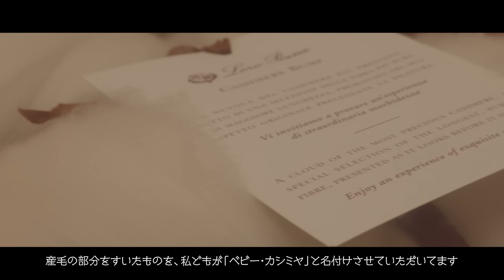なぜ干場は20年以上、ロロ・ピアーナの「オープン・ウォーク」を愛用し続けるのか？【PR】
0:00　ロロ・ピアーナ銀座店のVIPルームで、KEN NAVYさんと再会
1:00　お高いイメージのロロ・ピアーナ。20代のKENさんが買えるものはある？
1:38　カシミヤやリネンなど高級テキスタイルを存分に使った内装
2:15　「究極の素材で、最高の日常着を」ロロ・ピアーナってどんなブランド？
3:25　触れて気絶、着て気絶。あまりの着心地に値段を忘れるというその素晴らしさとは？
4:10　ロロ・ピアーナの誇る究極のウール。ザ・ギフト・オブ・キングス®って？
5:56　カシミヤよりも高級な「アンデスの王様が着た」素材、ビキューナとは？
6:45　KENさんがリアルに一目惚れしたスニーカー【ヌアージュ・スニーカー 11万1000円】
7:34　干場がこの夏、ロロ・ピアーナで気になるアイテムは？
8:46　20年前、初ロロ・ピアーナとして干場が選んだ名靴【オープン・ウォーク　10万7800円 】
10:04　ローカットで夏に大人気。【サマー・ウォーク　8万8000円】
10:43　KENさんオープン・ウォークを試着。その履き心地は？
11:26　色や素材も選べる、パーソナライゼーションって？
12:45　ソックスライクな履き心地のウールのスニーカー【360LP フレクシー・ウォーク・スニーカー　9万6800円】
14:58　結局干場、KENさんが自腹買いしたものは？

20代〜30代に絶大な支持を得ており、大阪で EUROKENVYのデザイナーとして活躍する、KEN NAVYさん。編集長干場とも親交が深く、東京を訪れた際にロロ・ピアーナ 銀座店のVIPルームに呼ばれ、一緒に買い物することに。

若くして成功を収めているKENさんであっても、やはりロロ・ピアーナの敷居は高いようで…。いままで気にはなっていたものの、なかなか購入までは至らなかったようです。

そんな彼に、ロロ・ピアーナの真の魅力と、じつは初心者でも買い求めやすいアイテムがあることを知って貰おうと、干場が一緒に店内を巡ることに。

果たして干場がKENさんにお薦めしたアイテムとは？　そして一度身につけると誰もがハマり込んでしまうという、ロロ・ピアーナの魅力とは？

★干場が愛用し、KENさんも購入した名靴★
オープン・ウォーク 10万7800円

Video：Kengo Yagawa , Shingo Takeda
Photo：Shimpei Suzuki
Edit：Ryutaro Yanaka

ロロ・ピアーナ 銀座店
東京都中央区銀座3-5-8
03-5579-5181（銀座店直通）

【提供元】
ロロ・ピアーナ ジャパン

ロロ・ピアーナ メンズファッション 革靴　FORZASTYLE　干場義雅　メンズコーデ 【FORZA STYLEは、オジサンによるオジサンのためのチャンネルです】